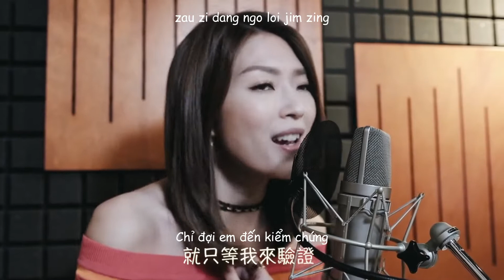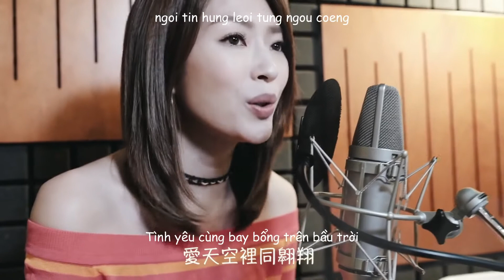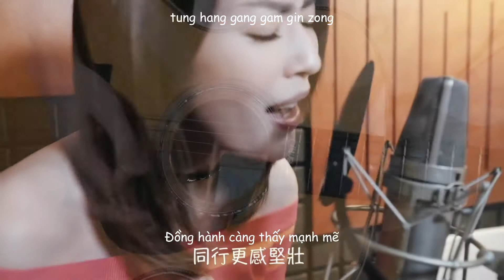[VIETSUB+KARA] Shiga Liên Thi Nhã/連詩雅 - Tình Yêu Thật Đẹp/愛太好看 Acoustic Cover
Hôm nay Lễ Tình nhân nên sub nhẹ bài này cho hợp nè. Ai có người yêu cũng được, không có cũng được thì cứ nghe đi vì bài này sôi động, vui vẻ cũng hợp với ngày Tết lắm =)))
Vietsub by: Liên Thi Nhã - 連詩雅 - Shiga Lin VNFC
Upload:
SuperStar TVB Vietsub Subteam
Vui lòng không re-up dưới mọi hình thức
The copyright of the music of this video belongs to Warner Music Hong Kong & Starz Track.